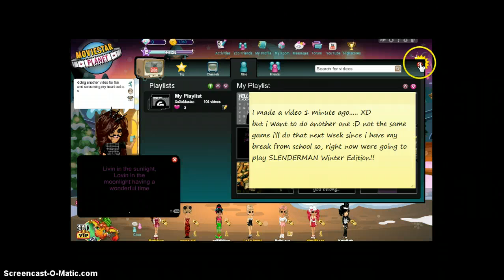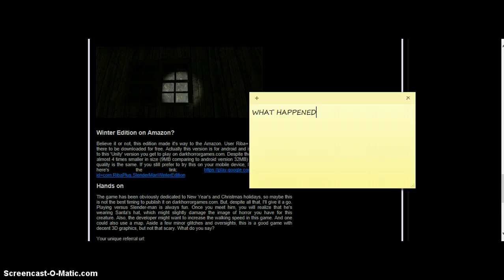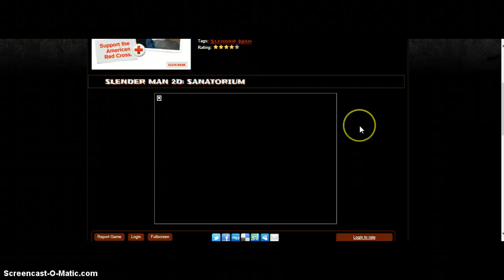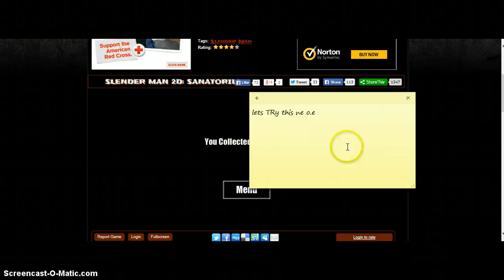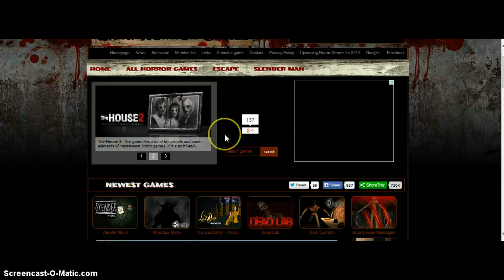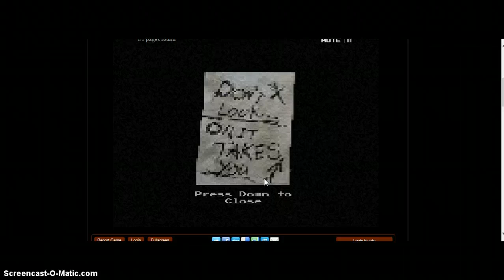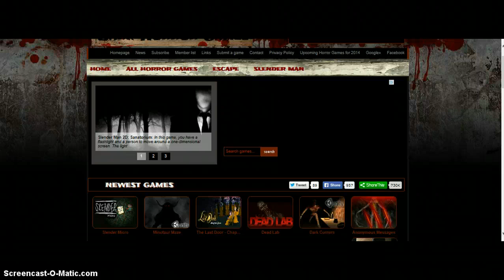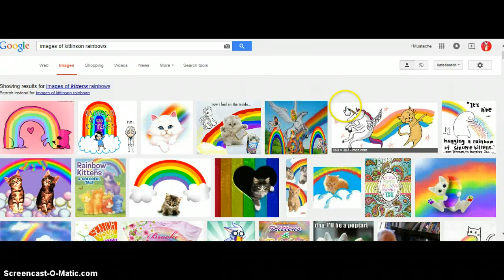SLENDERMAN GAMES!! :__; my heart!